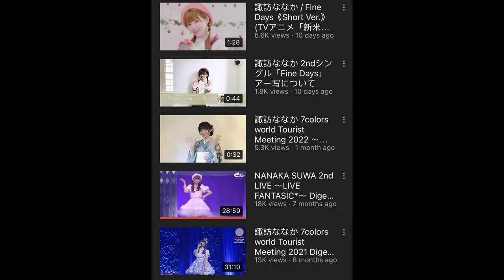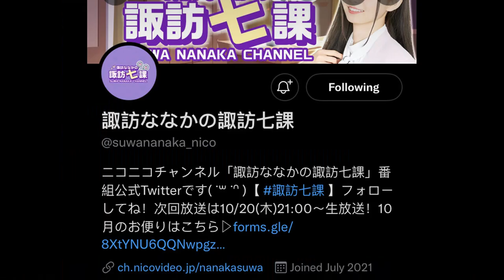A Guide to Nanaka Suwa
0:00 Introduction
0:13 Early Days
0:38 Career
3:05 Other Roles/Lives
3:47 Fun Facts
7:09 Ending, Thank you for watching 🙂